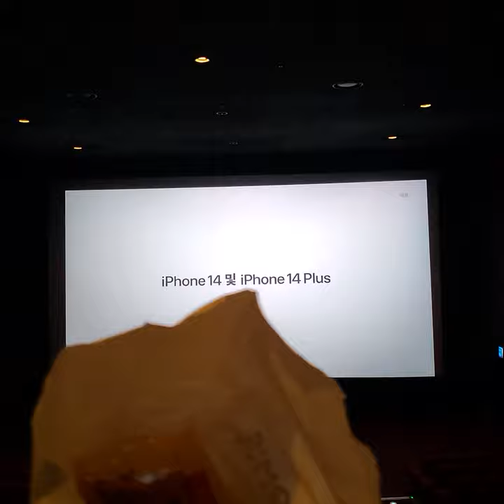Avatar in cinema| food in hand and iPhone out of car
Avatar movie watching and food is coming to camera making fun 😋

| Hanguk Vlogs | 2022 | Enjoying|Fun|
South korea 🇰🇷
Hanguk Vlogs
South Korea 🇰🇷
Enjoying life 💕

Presented by Hanguk Vlogs : ~♡~